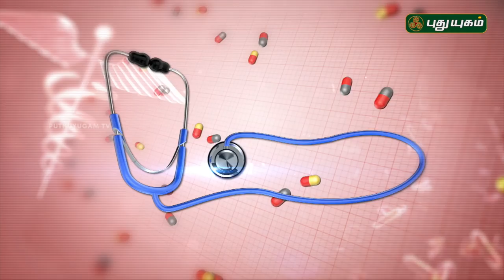சிறுநீரக கற்கள் வராமல் இருக்க தவிர்க்க வேண்டிய உணவுகள் | Doctor On Call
Kidney stone :

Kidney stones are hard deposits of minerals and acid salts that stick together in concentrated urine. They can be painful when passing through the urinary tract, but usually don't cause permanent damage.
The most common symptom is severe pain, usually in the side of the abdomen, that's often associated with nausea.
Treatment includes pain relievers and drinking lots of water to help pass the stone. Medical procedures may be required to remove or break up larger stones.

 Kidney stones are small masses of salts and minerals that form inside the kidneys and may travel down the urinary tract. Kidney stones range in size from just a speck to as large as a ping pong ball. Signs and symptoms of kidney stones include blood in the urine, and pain in the abdomen, groin, or flank.